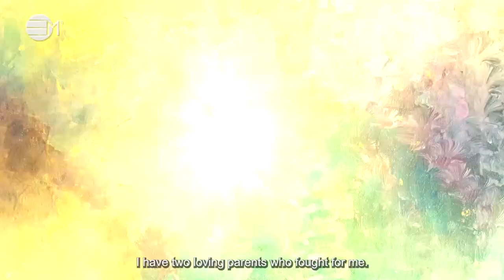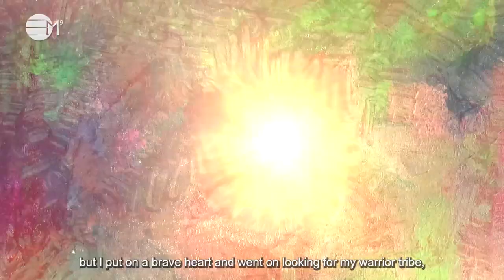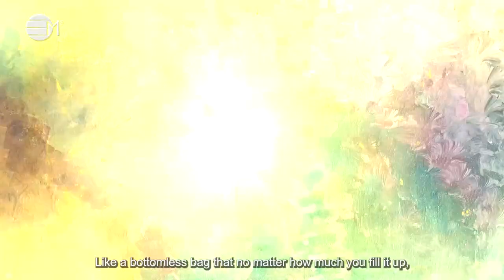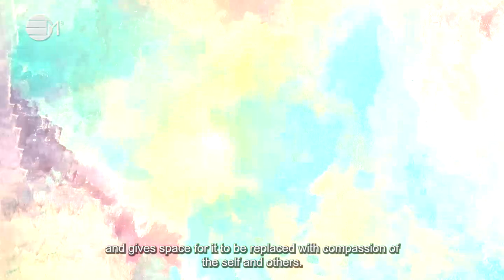Dear Dad: Blame | 432hz Music | IN YOUR ELEMENT TV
💛 Forgiveness helps release the burden from your heart and understanding loving parents that pull you in different directions in the name of love. A letter to your dad when you have experienced separation, loss, and abandonment in your life. Let the words express your feelings, freely, specifically, and beautifully. For those moments in time when you are lost for words.

2024 The year of Prospects